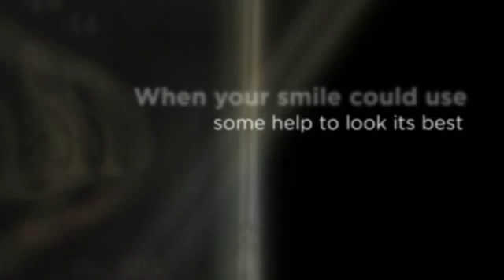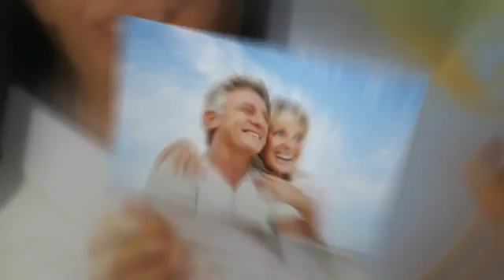Affordable Cosmetic Dentists Brooklyn - Dr. Ronald Rao, DDS